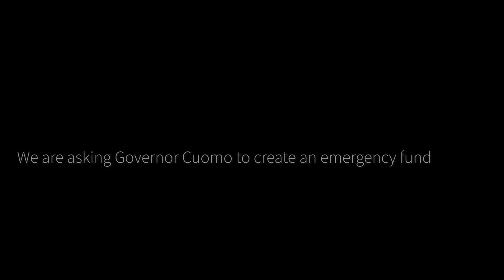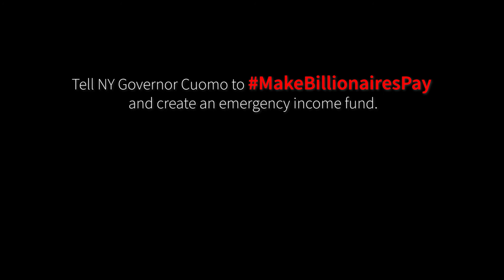Meet Adelaida, a NYC street vendor excluded form government relief.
“Many of us here are Mixtecs. We pay our taxes. Many of our kids are citizens, but we do not get any benefits.” - Adelaida, Street Vendor Project member

As we fight to FundExcludedWorkers + CancelRent for community members like Adelaida, today we join street vendors calling on NYC to LiftTheCap on Permits & Pass Intro1116 now.